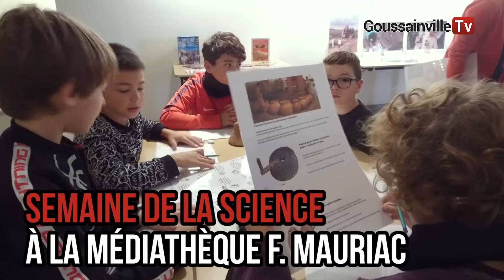"Vive l'archéologie" à la médiathèque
La médiathèque F. Mauriac a accueilli un atelier archéologie dans le cadre de la semaine de la science.